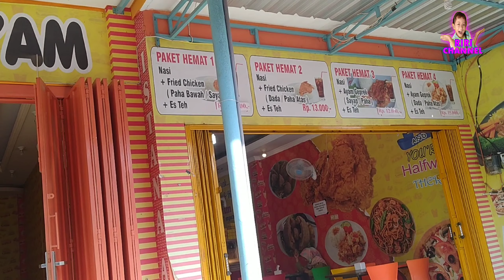ISTANA AYAM !!! ISTANA AYAM PATI. ISTANA AYAM WINONG. AYAM GEPREK PEDAS.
Di video ini dek Riri bersama cik Repi makan paket ayam geprek sama sambal di Istana Ayam Winong Kidul Pati